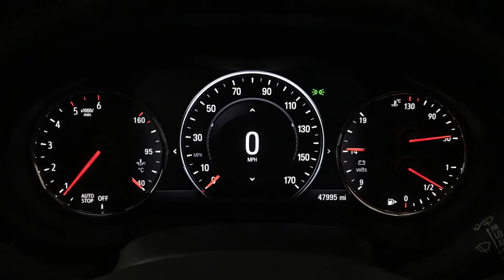Vauxhall Insignia 1.6 ecoTEC Elite Nav Grand Sport | Richmond Motor Group | Hampshire & Surrey